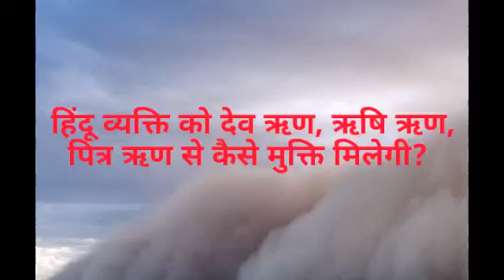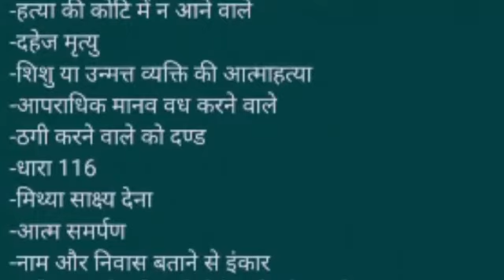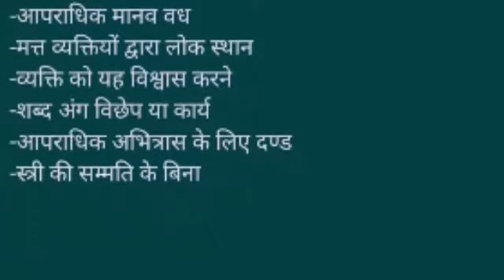हिंदू व्यक्ति को देव ऋण, ऋषि ऋण, पितृ ऋण से कैसे मुक्ति मिलेगी?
यह श्रीमान अधिवक्ता डी एस ठाकुर साहब जी का आफिसियल यू ट्यूब चैनल है

पता कुंवरपुर जुनाडिह लखनपुर जिला सरगुजा छग , पिन कोड- 497001

हमारा उद्देश्य लोगों को यू ट्यूब चैनल के माध्यम से निशुल्क कानूनी जानकारी उपलब्ध कराना है।

हमारा और भी विशेष विडियो
आप देख सकते हैं-

-सदोष परीरूध्द
-SDM Court ka power
-Sharir Ki private pratiraksha
-हस्तक्षेप अयोग्य मामले
-समन मामले
-अगर आप फरार व्यक्ति हैं
-वारंट मामला
-दण्ड न्यायालय
-दण्ड के प्रकार
-दण्ड क्या है
-विधि व्यवसाय की विशेषता
-बार से क्या अभिप्राय है
-एक अधिवक्ता से आप क्या समझते हैं
-असंज्ञेय अपराध
-संज्ञेय अपराध
-वारंट क्या है
-सर्च वारंट के बारे में
-स्टेम के बारे में
-107 का मुकदमा
-S d m Court ka power
-आजीवन कारावास क्या है
धारा 151क्या है
-गिरफ्तार व्यक्ति के अधिकार
-बलातसंग के लिए दण्ड
-तलाक के आधार
-बिना वारंट के गिरफ्तारी
-विधि पर्व विवाह के बिना कपटपूर्ण विवाह
-मानहानि क्या है
-मानहानि के लिए दण्ड
-महिला प्रताड़ना
-अनाम संसुचना
-आपराधिक अभित्रास
-भरण-पोषण स्पष्टीकरण
-हत्या की कोटि में न आने वाले
-दहेज मृत्यु
-शिशु या उन्मत्त व्यक्ति की आत्माहत्या
-आपराधिक मानव वध करने वाले
-ठगी करने वाले को दण्ड
-धारा 116
-मिथ्या साक्ष्य देना
-आत्म समर्पण
-नाम और निवास बताने से इंकार
-अभियुक्त को पुलिस रिपोर्ट आदि की कापी
-डकैती के लिए दण्ड
-धारा 376ग
-धारा 376ख
-प्रच्छन्न गृहअतिचार
-खतरनाक आयुद्धो द्वारा स्वेच्छया उपहती
-स्वेच्छया उपहती कारित करना
-भरण-पोषण के भत्ते में परिवर्तन
-भरण-पोषण
-मानहानि कारक विषय रखने
-मानहानि कारक जानी हुई
-बच्चों का त्याग करने की सज़ा
-भरण-पोषण के  परिवर्तन
-आजीवन सिद्ध दोष हत्या
-उपेक्षा द्वारा मृत्यु कारित करना
-आत्म हत्या करने की सज़ा
-हाफ मर्डर
-कोर्ट में झूठ बोलने की सज़ा
-भरण-पोषण का आदेश
-जातकर्म
-विवाह को छिपाने की सज़ा
-लूट करने का प्रयत्न
-डकैती के बारे में
-अपराधिक मानव वध
-लूट के लिए दण्ड
-विधि पूर्ण विवाह की प्रवंचना
-पति या पत्नी के जीवन काल में
 -चोरी के लिए दण्ड
-आजीवन कारावास के लिए दण्डनिय
-आपराधिक अतिचार
-लूट
-जीस व्यक्ति का मृत्यु कारित करने
-उपहती हमला या सदोष अवरोध
-आपराधिक अतिचार के लिए दण्ड
-मृत्यु से दण्डनीय अपराध को
-कारावास से दण्डनीय अपराध को
-निवास गृह आदी में चोरी
-चुराई हुई संपत्ति छिपाने में
-अस्पताल के प्रबंध या कर्मचारीवृंद
-लूट करने में स्वेच्छया उपहती
-जिस व्यक्ति का मृत्यु  करने का
-हत्या के लिए दण्ड
-मिथ्या प्रमाण पत्र जारी करना
-किसी व्यक्ति को मिथ्या साक्ष्य
-प्रमाण पत्र को जिसका मिथ्या होना
-उस साक्ष्य को काम में लाना
-आजीवन कारावास या कारावास
-मिथ्या साक्ष्य गढ़ना
-बलात्संग
-धारा 294,506,506बी,323
-अश्लील कार्य और गाने
-आजीवन कारावास या अन्य
-आपराधिक मानव वध
-मत्त व्यक्तियों द्वारा लोक स्थान
-व्यक्ति को यह विश्वास करने
-शब्द अंग विछेप या कार्य
-आपराधिक अभित्रास के लिए दण्ड
-स्त्री की सम्मति के बिनाSLvIND